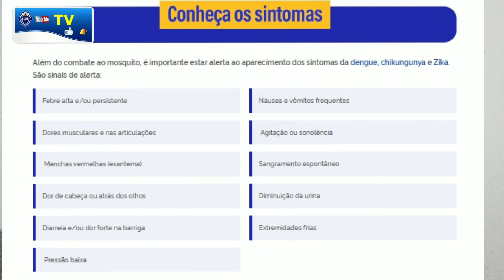Diga não a Dengue - Campanha Educativa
Vamos todos prevenir